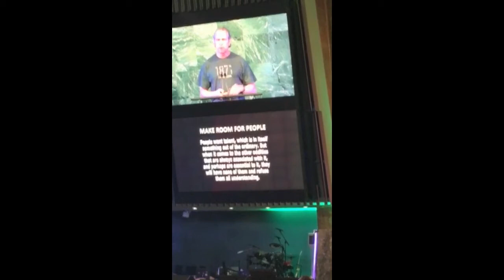Howard Tullman Talk with text